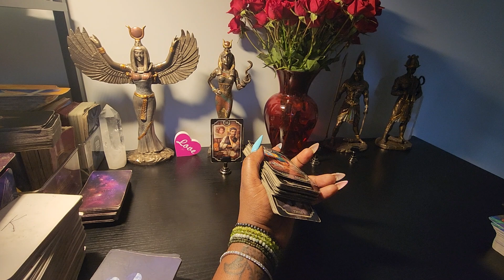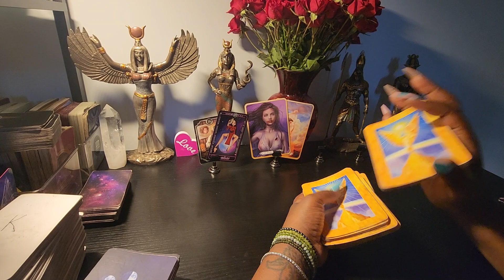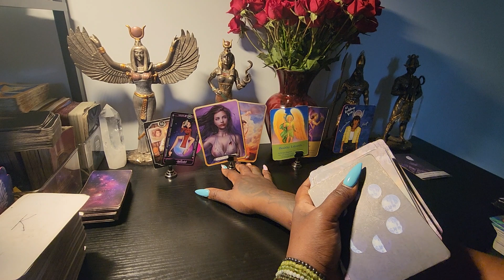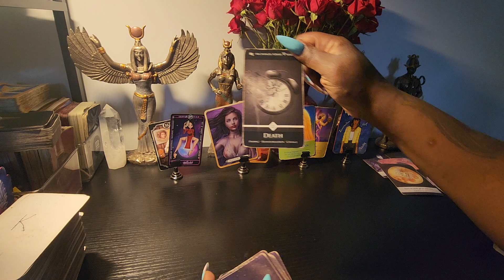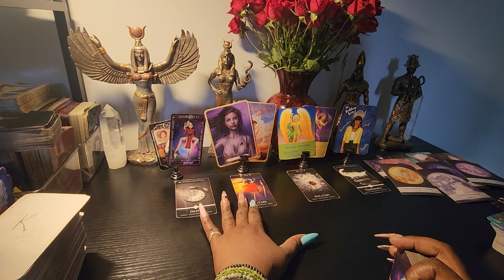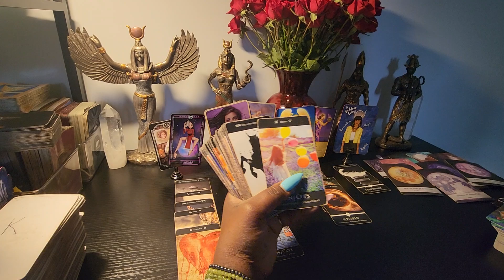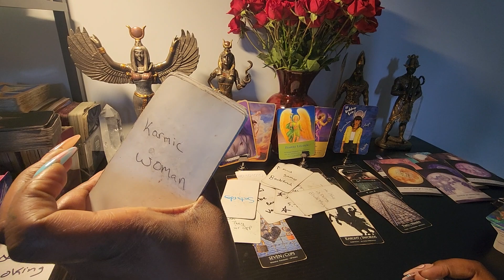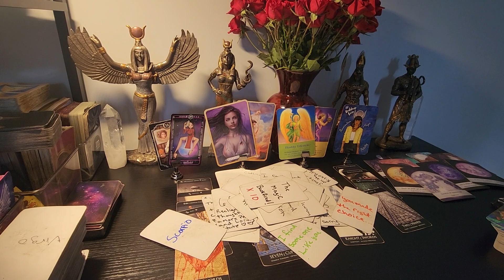Scorpio your ancestors wanna help you get this true love situation back on track but change is 1